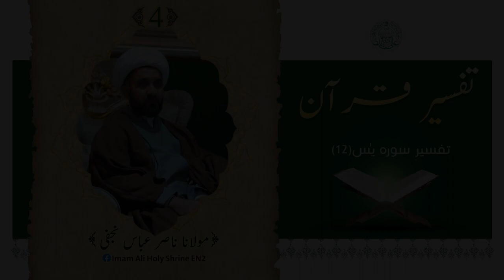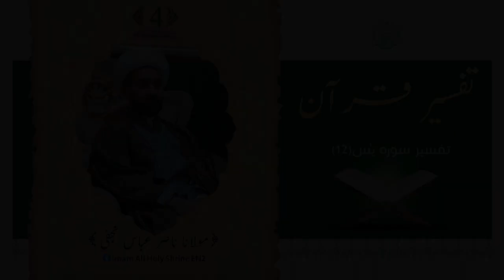Tafseer Of Surah Yaseen 12 Part 4 Maulana Nasir Abbas Najafi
👈ہم سے رابطہ👇
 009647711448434